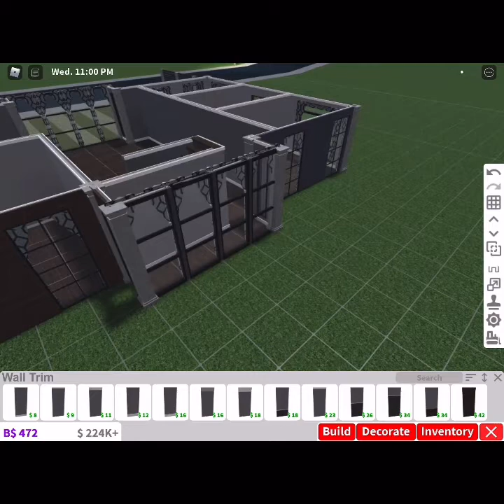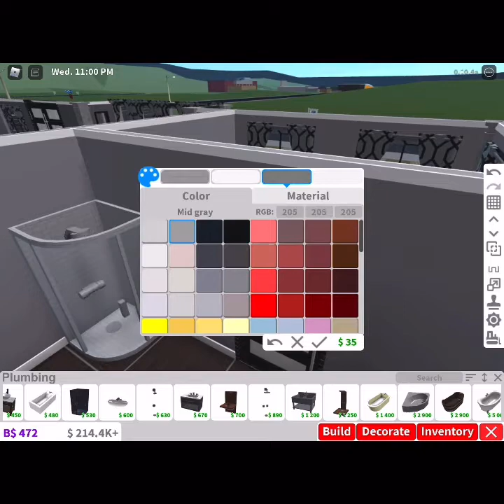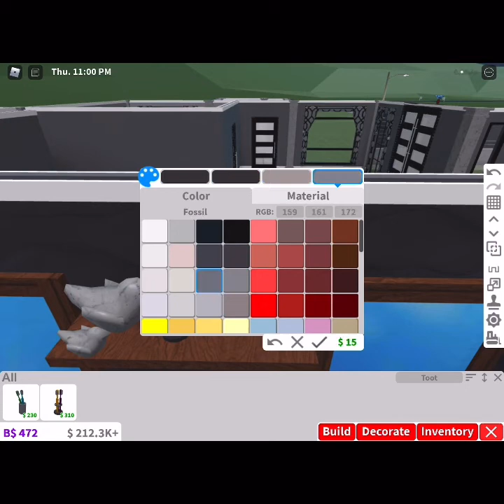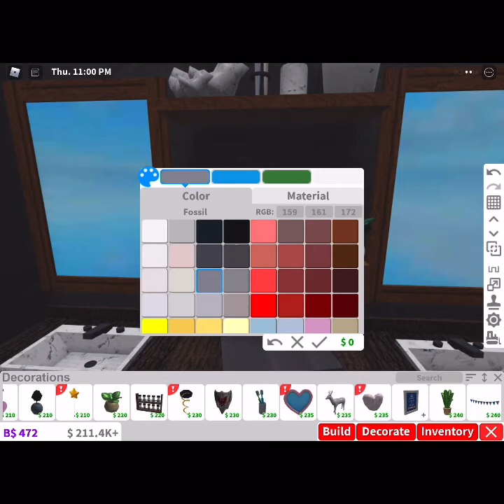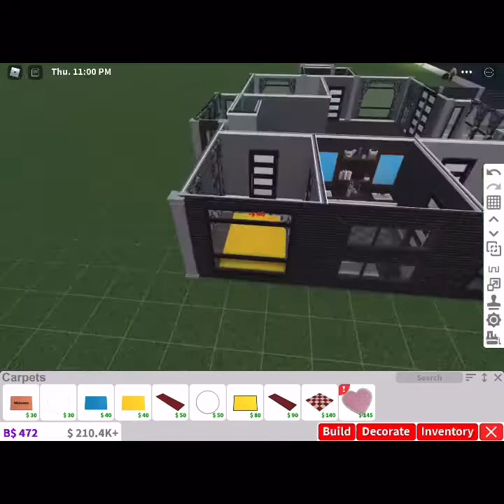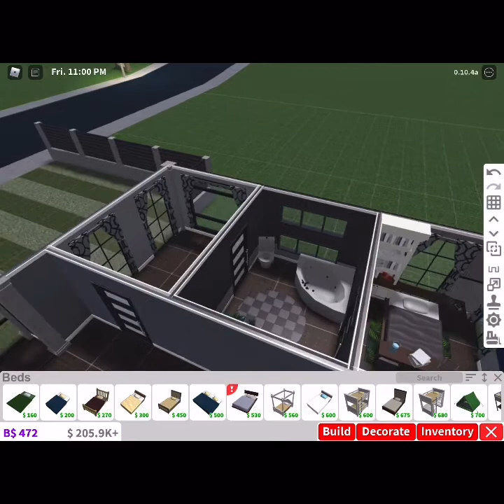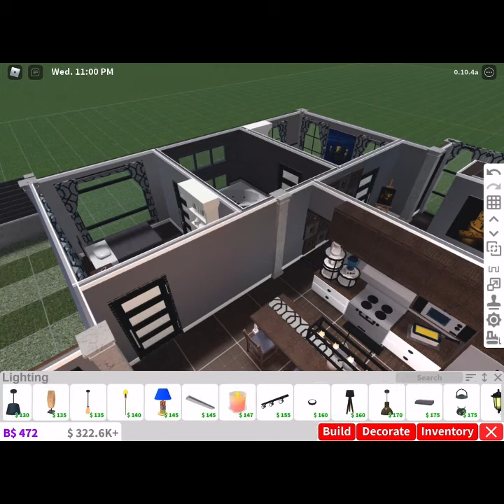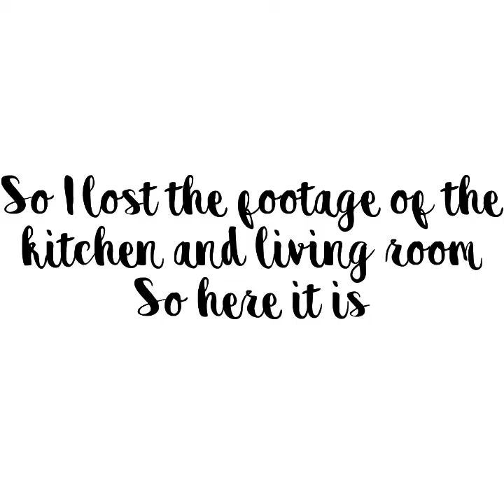GOTHIC MANSION BUILD IN BLOXBURG (INTERIOR FIRST FLOOR)